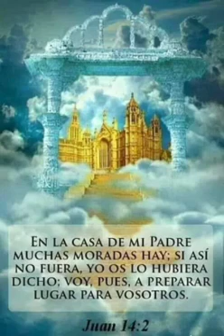Yo tengo Fe ( cachaca kchak)